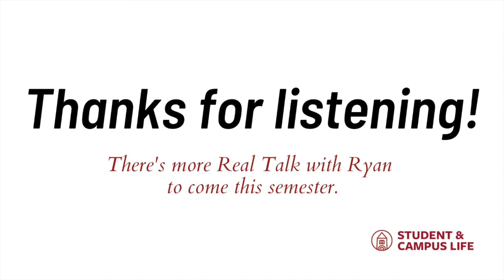Real Talk with Ryan featuring Erin Scannell '21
Vice President for Student & Campus Life Ryan Lombardi sits down with Cornell student Erin Scannell to talk about her Cornell experience and what it's like as the owner of the university's most famous bunny, the Big Red Bun.